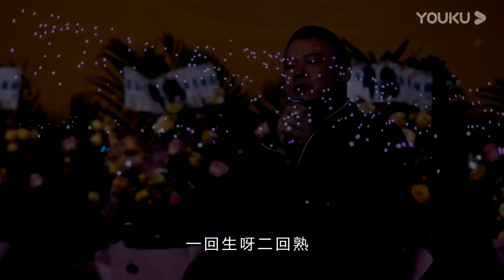孙越：最近流感太严重了！岳云鹏：我扁桃体肿一周了！德云社相声 郭德纲 于谦 岳云鹏 张鹤伦 孟鹤堂 郭麒麟 | 每日更新 放松助眠